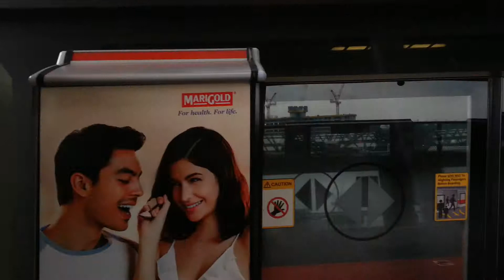SMRT C151 and C651 Arriving Jurong East (B/C, DE)